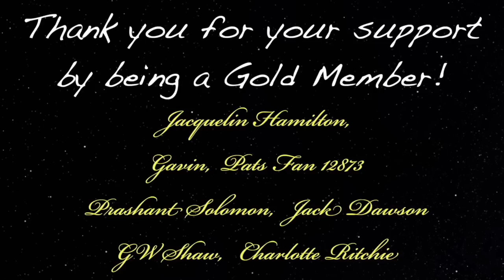Inspirational Messages from Near Death Experiencers and More -12